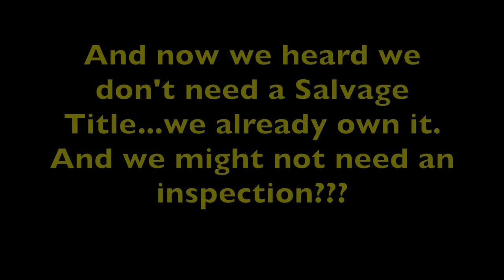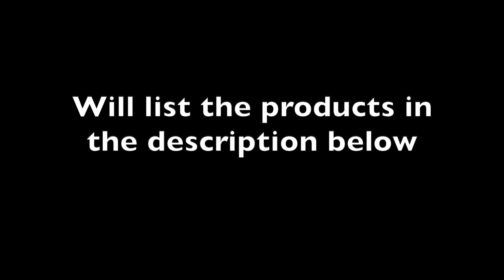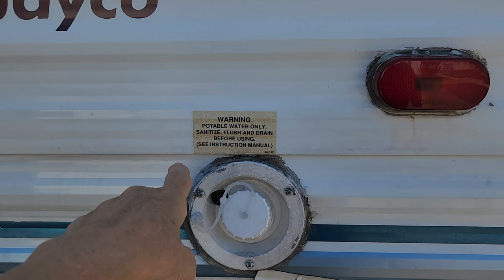Yr 5: RV Hail damage 3 options Which one do we choose??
We were recently hit by a surprise hail storm that did quite a bit of damage to our 22 year old RV home and truck.  We've been talking to the insurance company and gathering other information and doing a lot of praying!!  We were given 2 attractive options...we came up with a possible third one.  We'll show you the damage and which option we chose.

RV PRODUCTS MENTIONED IN THE VIDEO:
DICOR EPDM Rubber Roofing coating system Pt 1 Cleaner/Activator
and Part 2 Acrylic Coating;  Quick Roof Extreme Steel Lock tape; Husky Plastic sheeting; Alpha Self-Leveling Lap Sealant for RV roof; XTRM Ply Non-Sag Sealant Universal RV for vertical application.

FILMED WITH: Samsung S22 Android smartphone